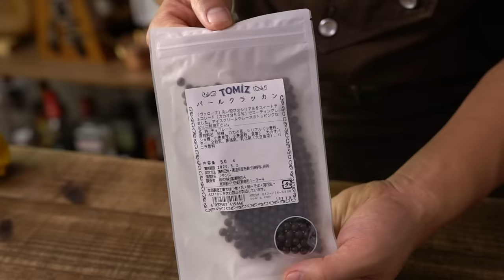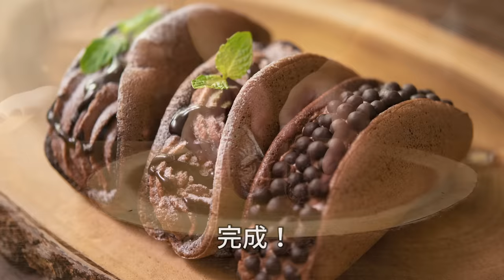How to make Fluffy Chocolate Pancake Omelet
Cacao! ∴∵ゞ(´ω`*) ♪
This time, I made a fluffy pancake into an omelet and baked it in a frying pan.
I sandwiched it with thick chocolate cream.
The recipe is a thin chocolate version of A Happy Pancake.

■Omelette Dough（approximately 5 pcs）
Egg yolk：2pcs（approx 36-40g）
Coarse Granulated Sugar：10g
Milk：20g
Salad oil：5g
A - Cake flour：30g
A - Cacao powder：8g
A - Baking soda：1g
Egg white：2pcs（approx 80g）
Coarse Granulated Sugar：30g
Lemon juice：5g

1. Separate the eggs into egg white and yolk
2. Beat the egg yolks, add white sugar and mix well.
3. Add milk and mix.
4. Add salad oil and mix well
5. Sift the powder A ingredients
6. Add lemon juice and 1/3 white sugar to the egg white and mix at low speed with a hand mixer
7. Add coarse granulated sugar in midway, mix at high speed until stiff peaks form, then mix at low speed to finish and make meringue
8. Mix 1/3 of meringue well with 5 and mix quickly so that the remaining meringue bubbles will not break.
9. Spread salad oil in a frying pan and make the pancake of about 15cm
10. At first, cover for about 4 minutes, then flip it for about 2 minutes
11. Let it cool down, then wrap and bend

■Chocolate cream
Sweet chocolate：60g
Heavy cream：100ml + 100ml
Granulated Sugar：20g

1. Chop the chocolate
2. Boil 100ml of fresh cream and put into 1 to emulsify
3. Add granulated sugar and the remaining 100ml of fresh cream into 2 and mix.
4. Squeeze the omelet dough with a piping bag
The chocolate is 66% and 60g might be too rich, so maybe around 50g of approximately 50% would be just enough.

■G7 Vietnam coffee

■Silicone Spatula

■Frying pan Olivia 22cm New diamond coating

■Couverture black chocolate
Valrhona「Caraïbe」（66% cacao）

■Hershey Chocolate Syrup 260g

■Silicone Whisk TOMIZ

■Cassette portable stove
Iwatani MIYABI 3.5kW CB-WA-35

■Hand mixer（The volume is lowered in the video）
Panasonic hand mixer white MK-H4-W

■Kitchen Cutters
Toribe Seisakusho KS-203